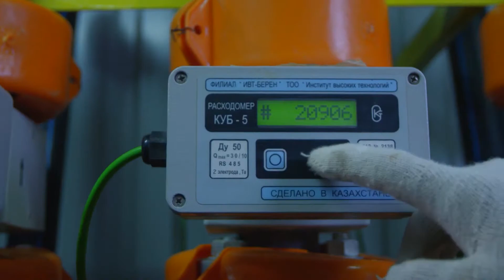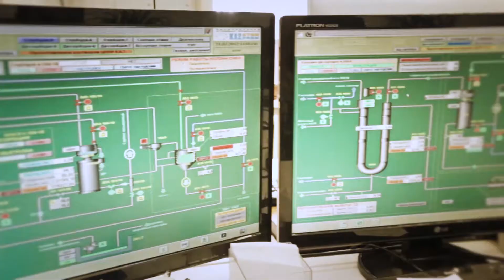KazAtomProm - Presentation Video